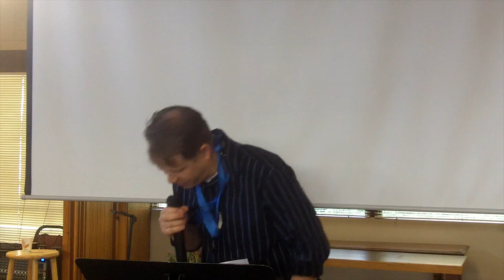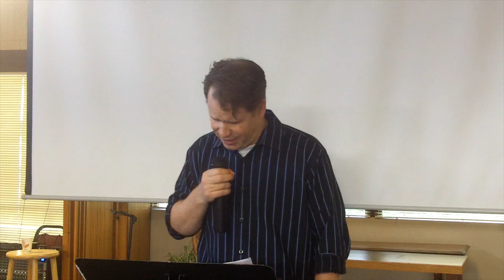Freedom To Live